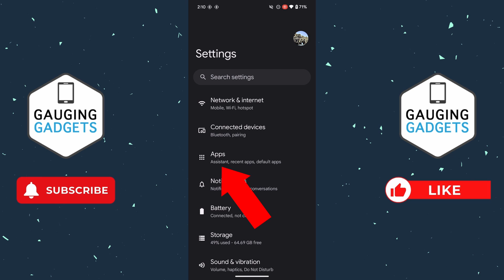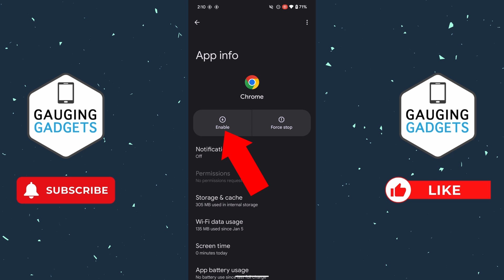How to Enable Disabled Apps on Android - 2024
How to enabled disabled apps on Android? In this tutorial, I show you how to enabled a disabled app on your Android phone or tablet. This means you can reenable any android app that was disabled. it's easy to enable disabled apps in the Android settings.